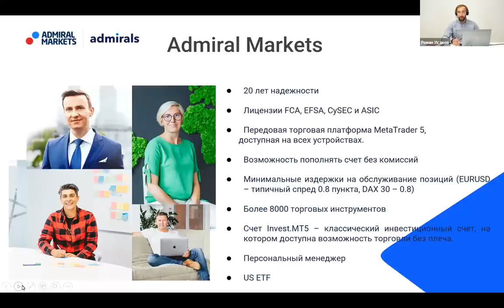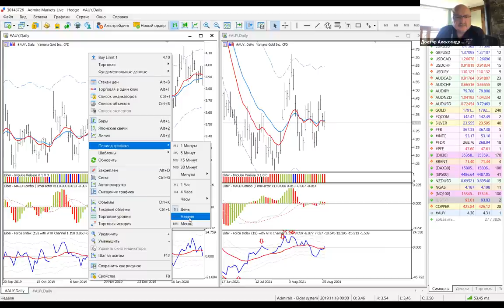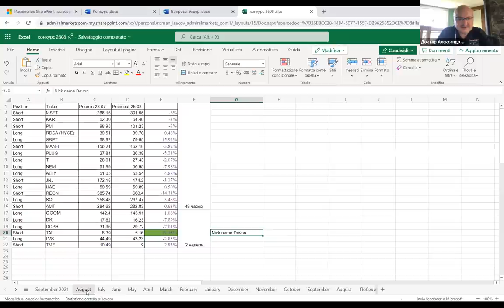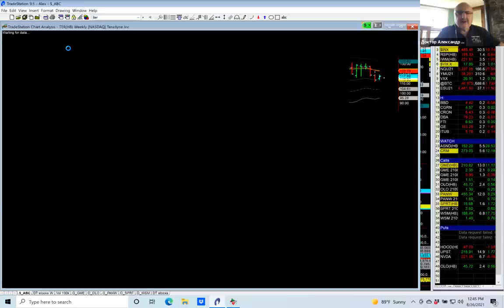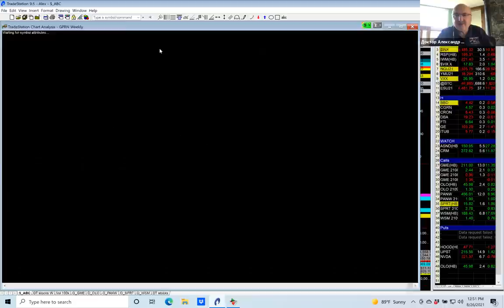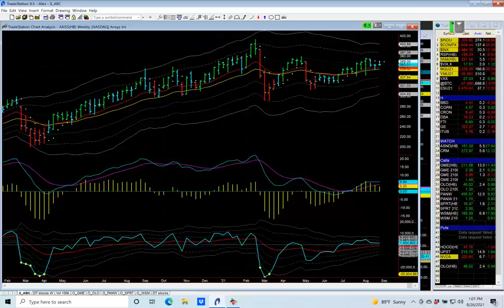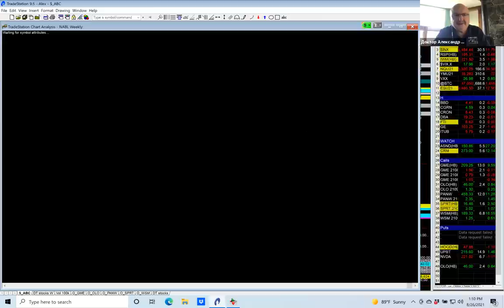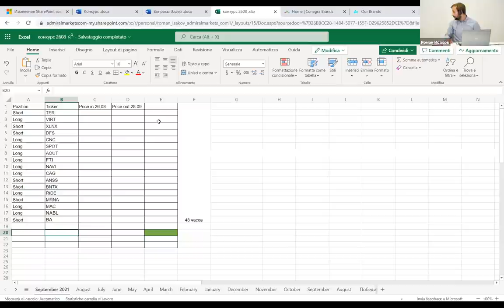Александр Элдер 2021 / План на сентябрь / SP500 EURUSD Золото Нефть TAL Moderna Spotify Xilinx BA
Содержание:
00:00 - Про Admiral Markets
2:35 - Вступительное слово Доктора Элдера
4:25  - SP500 - ключевой индекс США
7:20 - DAX30 - ключевой индекс Германии
9:05  - EURUSD
12:00 - Gold - золото
18:05 - Акция AUY - Yamana Gold Inc

21:05 - Победитель конкурса! Акция TAL- TAL Education Group
25:30 -  Ответы на вопросы

41:45 - Акция TER - Teradyne, Inc.
43:20 - Aкция VIRT - Virtu Financial Inc
44:45 - Акция XLNX- Xilinx, Inc.
47:00 - Акция DFS - Discover Financial Services
48:12 - Акция GRPN - Groupon Inc Common Stock
49:55 - Акция SPOT - Spotify Technology SA
52:07 - Акция AOUT - American Outdoor Brands Inc
54:00 - Акция FTI - TechnipFMC PLC
55:10 - Акция NAVI - Navient Corp
56:30 - Акция CAG - Conagra Brands Inc
58:10 - Акция ANSS - ANSYS, Inc.
1:00:05 - Акция BNTX - BioNTech SE - ADR
1:01:05 - Акция RIDE - Lordstown Motors Corp
1:03:27 - Акция MRNA - Moderna
1:05:25 - Акция MAC - Macerich Co

1:06:05 - Акция NABL - N-Able Inc
1:08:05 - Акция BA - Boeing Co

1:03:00 -  Ответы на вопросы
1:11:23 - Индикаторы Александра
1:13:15 - Конкурс

75% счетов розничных инвесторов теряют деньги при торговле CFD с этим провайдером. Вы должны понимать как работают CFD, и можете ли Вы позволить себе рисковать своими деньгами.